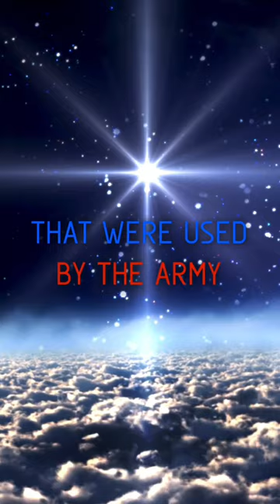Sunstreak: Director of RV Special Access Program ☀️